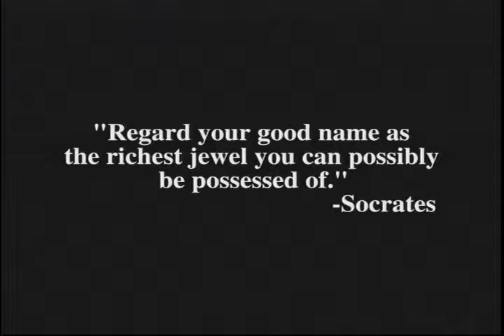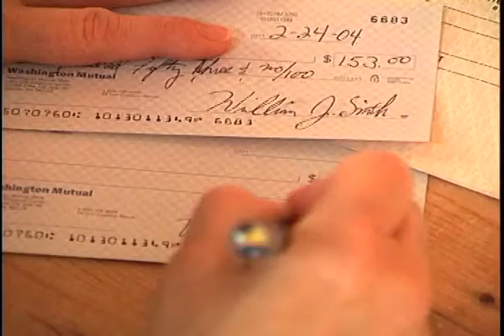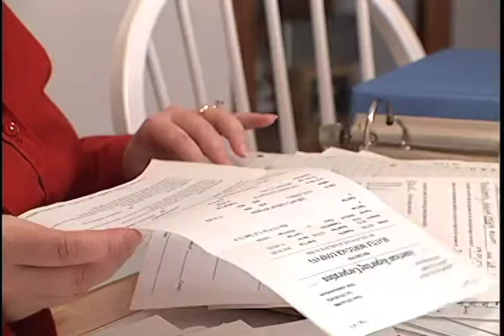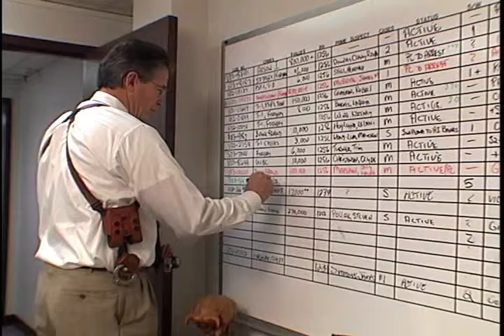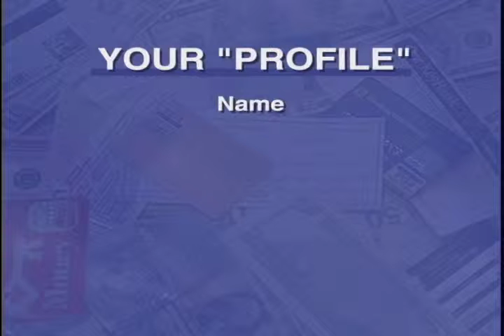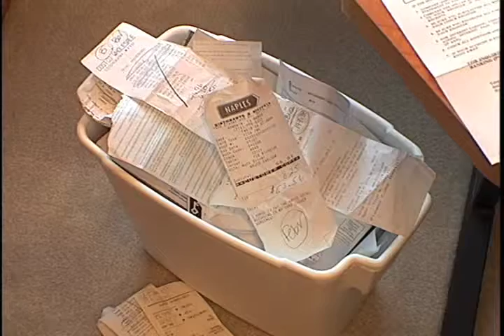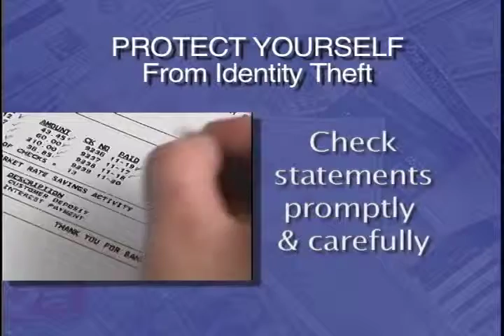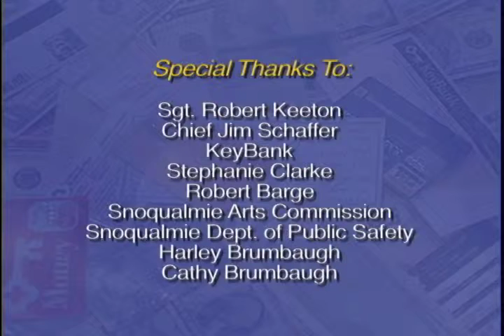Identity Theft: Stealing Your Good Name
Con artists using your identity can rip you off for thousands of dollars and ruin your credit and reputation. Learn their tricks and find out how to protect yourself in this video.